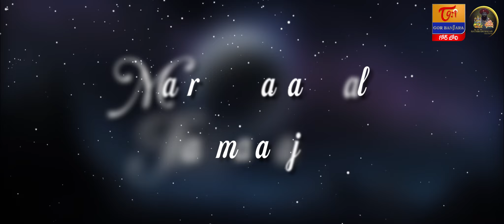SEVA DAAS | Jeevano Chootago Lyrical Song | KPN Chowhan, Preeti Asrani, Suman | Tori Gor Banjara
Jeevano Chootago - Bapu Lyrical Song from Seva Daas Banjara Movie. Banjara Commercial Biggest PAN INDIA Movie " SEVA DAAS " Directed by KNP Chowhan.

Director : KNP Chowhan
Producer : Vinod Raina Eslavath, Seetharam Badavath
Dop : Vijay Tagore
Co- Director :TNS Subbu
Art : Vijay
Editor : Pradeep
Writer : Ajju Mahakali
Fights : Real Sathis , Madhu, Jashuva
Choreographers : Raj Paidi, Javeed , Krishna Reddy
Telugu Lyrics : Bhole Shavali
Banjara Lyrics : KPN Chawhan
singers :  Bhole, Varam, Hymath, Aishwarya, Spoorthy, Jayasree, Dilip,
                 Swarag
Di : Ramanaidu studios ( Prasad )
Sound Effects : Ramanaidu Studios ( Yathiraj )
Dubbing Studio : DB studios
Lyrical Songs : Kishore

Cast and Crew : Suman, BhanuChander, KPNChawhan, PreethiAsrani, Chalaki Chanti,  Geetha Singh, FishVenkat,  VijayRangaraju, VinodRaina, RekhaNirosha, Samapth, Naveenareddy, Bikshaw Naik